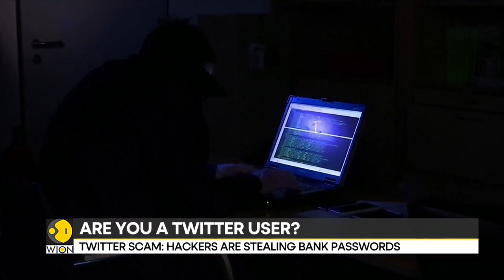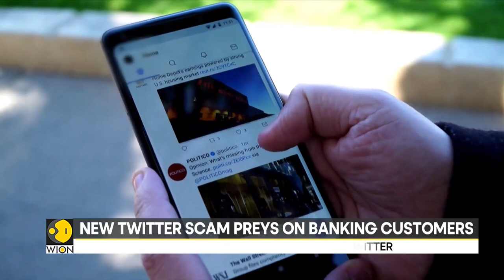New Twitter Blue Tick SCAM: Hackers Stealing Bank Passwords - How to Protect Yourself | WION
Twitter Blue Tick Scam: A new financial scam has been unearthed on Twitter which once again shows the downside of distributing the blue checkmark to anyone who wants to pay for the service. Users are being targeted by crooks impersonating banks or banking officials, according to a report.